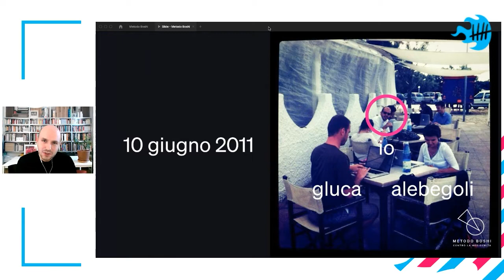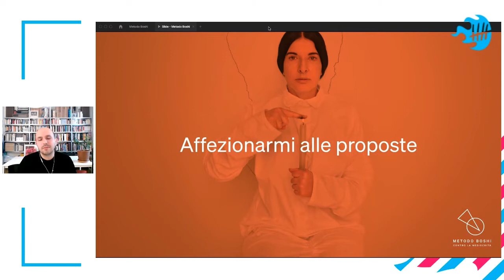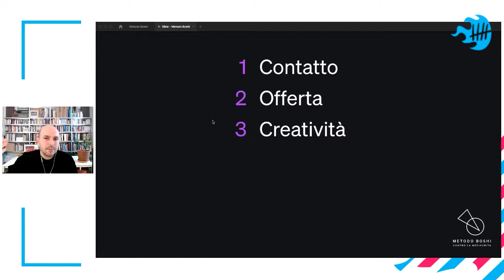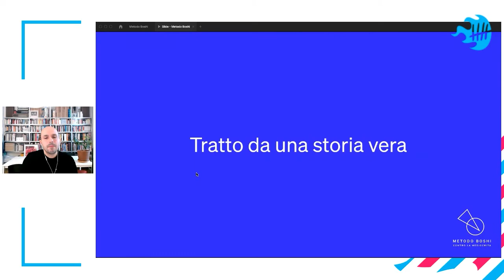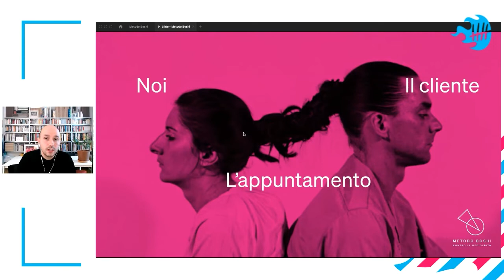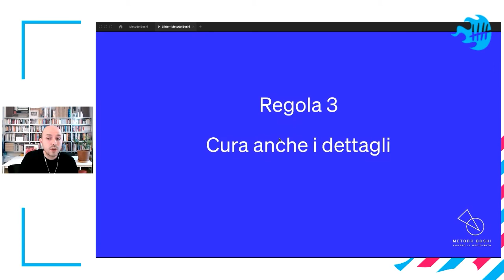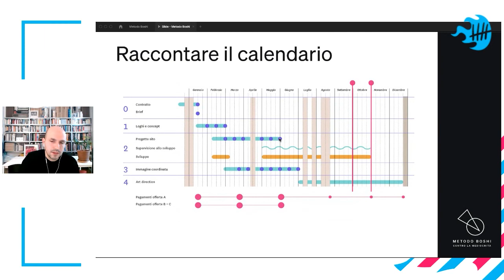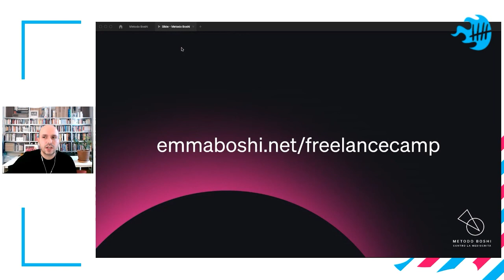Il Metodo Boshi contro la mediocrità - Emanuele Centola | FC Toolbox 2021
Strategie di un graphic designer contro la mediocrità. Come ho impostato il mio metodo di lavoro, applicabile a tutte le professioni. Il Metodo Boshi per gestire il cliente, affinare la creatività e popolare il mondo di progetti di cui siamo soddisfatti.